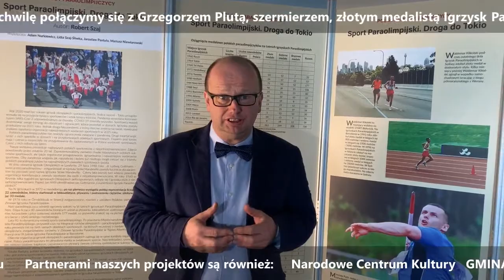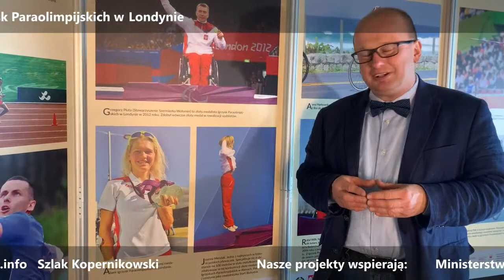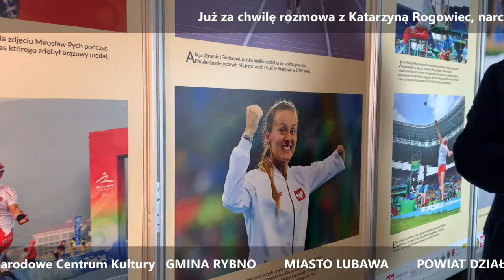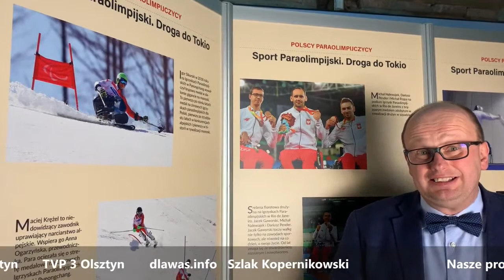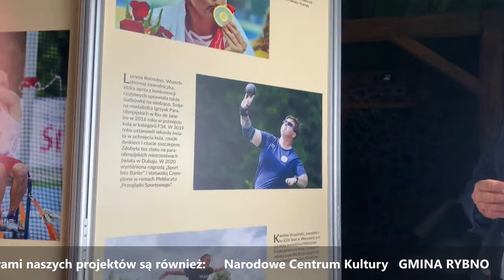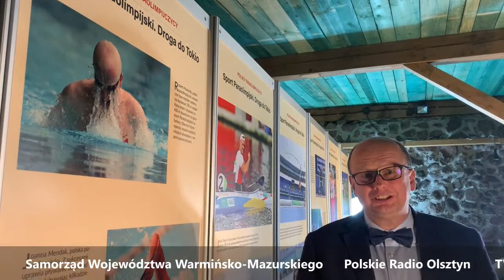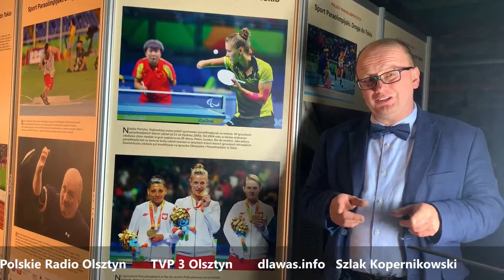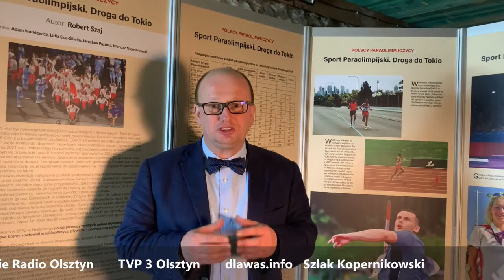Droga do Tokio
Zapraszam na świateczno-noworoczne spotkanie z największymi polskimi bohaterami - sportowcami paraolimpijczykami. Podczas wernisażu wystawy "Droga do Tokio" spotkamy sie z e sportowcami, którzy reprezentują nasz kraj na najważniejszych zawodach świata, jakimi są IGRZYSKA PARAOLIMPIJSKIE. Mając nadzieję, że w 2021 roku odbędą się przełożone z tego roku, Igrzyska Olimpijskie i Paraolimpijskie w Tokio, połączymy się z medalistami poprzednich igrzysk, m.in. Natalią Partyką, Grzegorzem Plutą, Katarzyną Rogowiec i Lucyną Kornobys, by porozmawiać o tym, jak minął poprzedni sportowy rok i w jaki sposób przygotowują się do do kolejnych ważnych startów w 2021 roku. Nasz projekt jest współfinansowany ze środków Ministerstwa Sportu.